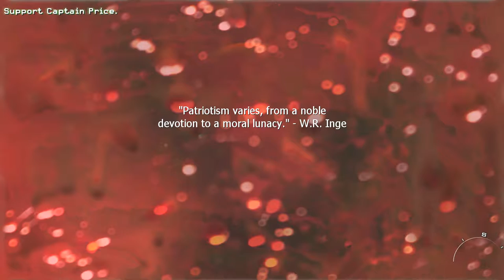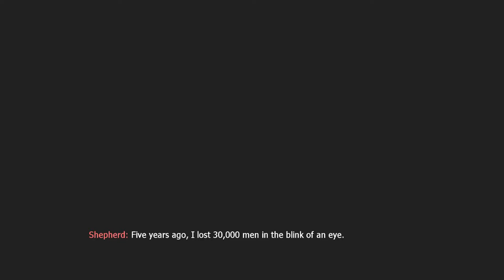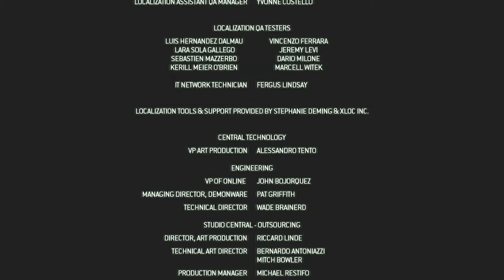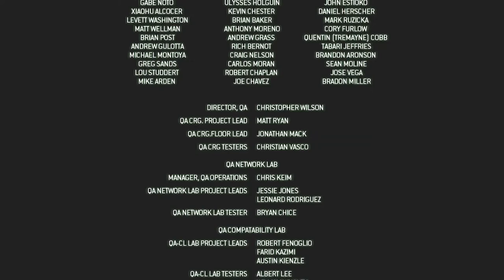End Game | Modern Warfare 2 Let's Play Walkthrough Part